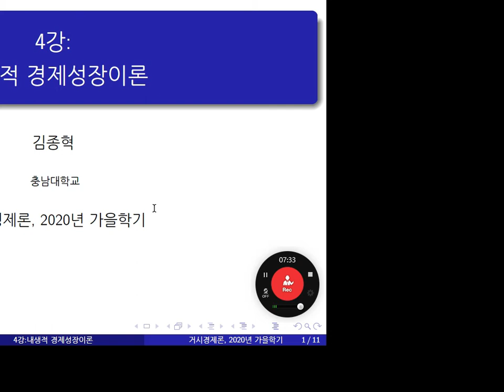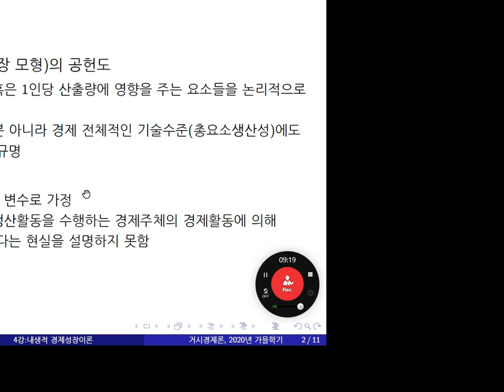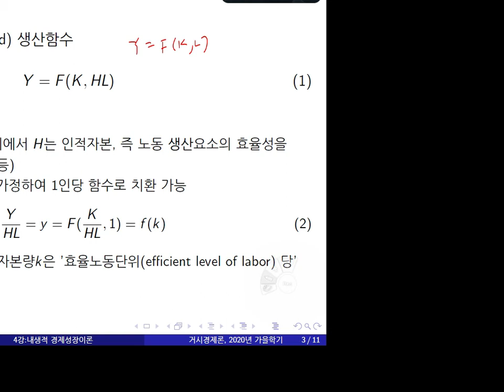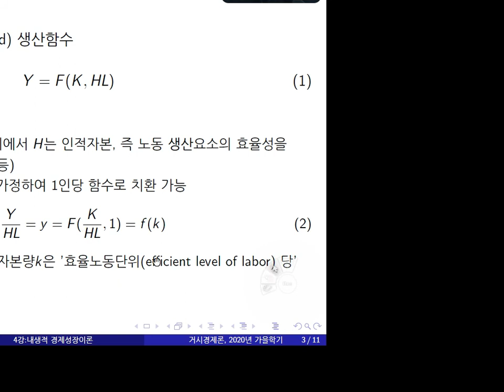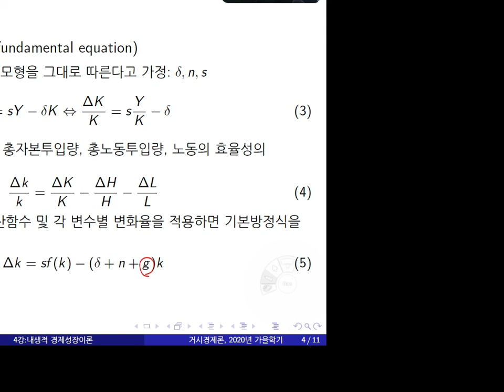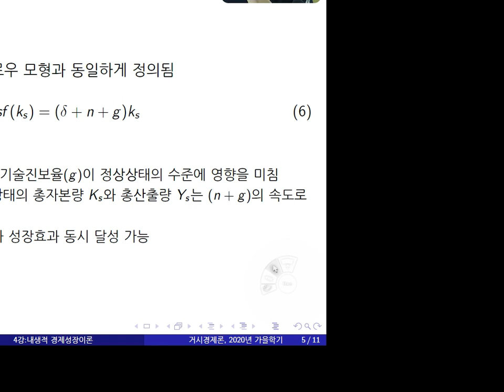거시경제론 내생적성장모형 2회차